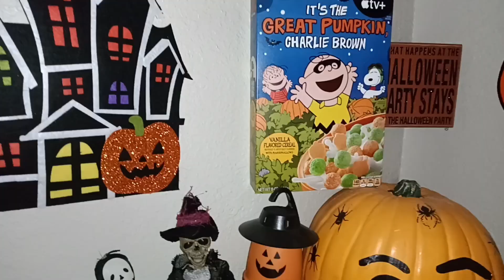The Skeletons In The Closet (Night 19) Spooky Scary skeletons